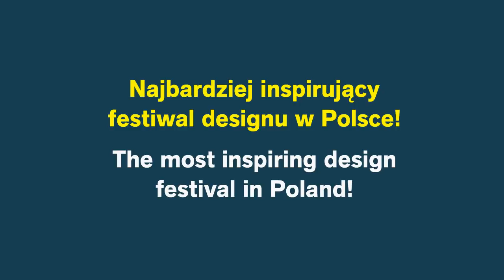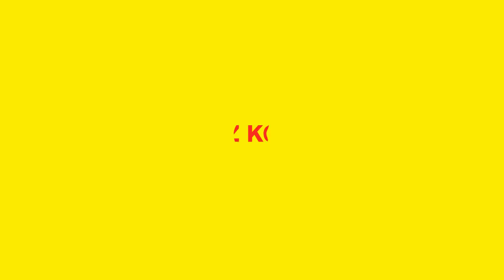Łódź Design Festival 2019 | 17-26.05.2019 | Good Life